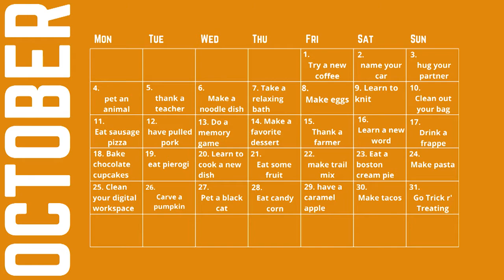New coffees, car names, and homecoming week!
Today’s calendar task is to try a new coffee- a new flavor, a new type, up to you! Tomorrow- give your car a name if you haven’t already, and continue watching GDS for Homecoming week next week!